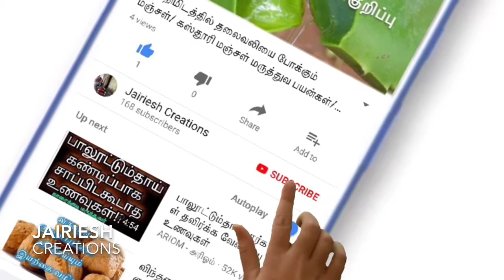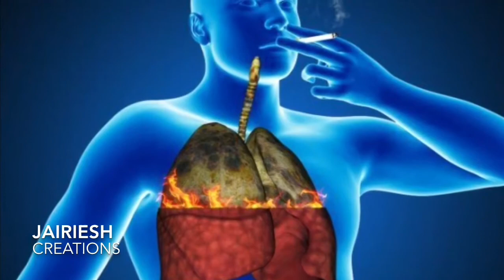ஆஸ்துமாவை முற்றிலும் குணமாக்கும் இயற்க்கை மருத்துவ குறிப்புகள்/இயற்க்கை மருத்துவ குறிப்புகள் ஆஸ்தும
ஆனைவருக்கும் வணக்கம்

ஆஸ்துமாவை முற்றிலும் குணமாக்கும் இயற்க்கை மருத்துவ குறிப்புகள்/இயற்க்கை மருத்துவ குறிப்புகள்